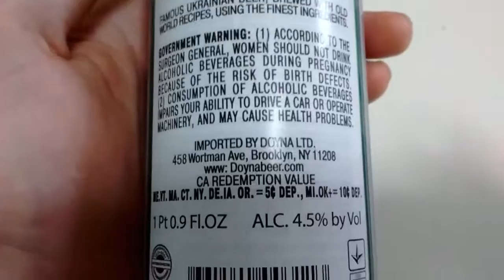Ukranian beer "Obolon"